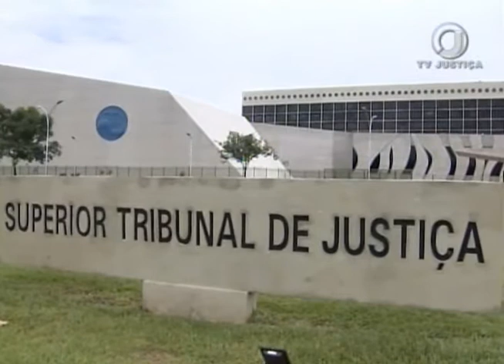Jornal da Justiça 2ª edição - Penhora Fiador (05/07/17)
O Superior Tribunal de Justiça negou recurso de fiadora que teve o bem de família penhorado. Saiba quais são as exceções à regra da impenhorabilidade do único imóvel residencial.